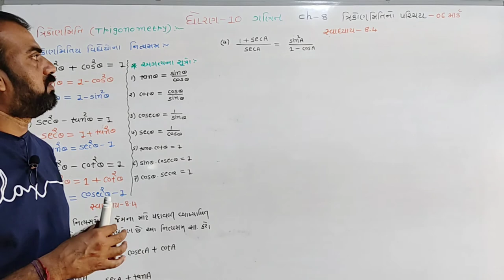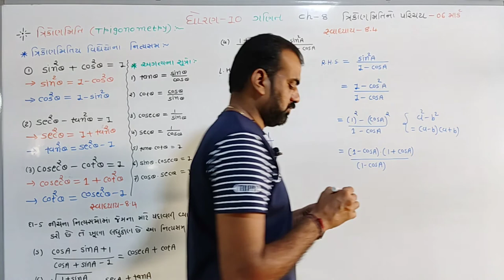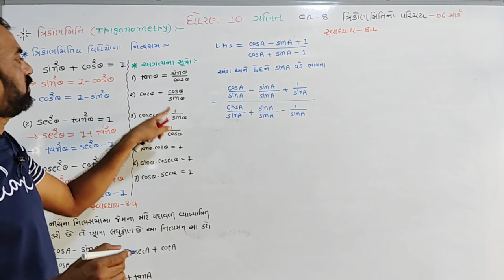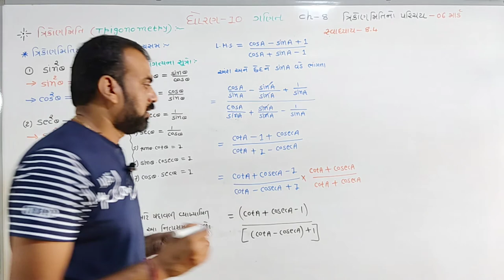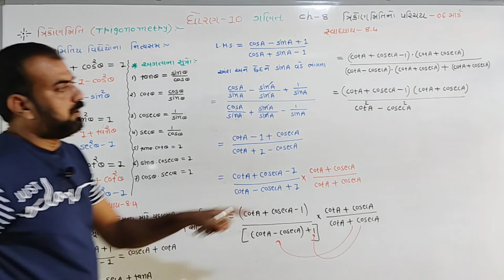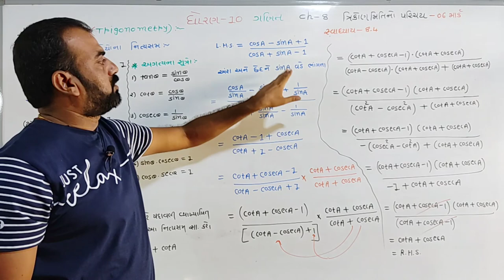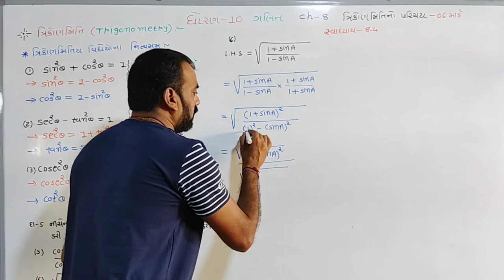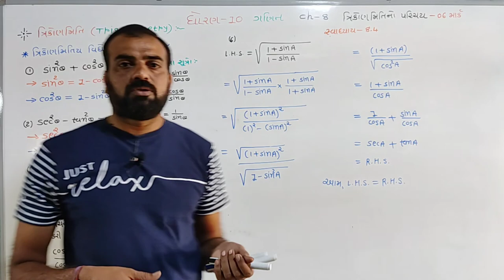std 10 maths ch 8(ત્રિકોણમિતિ નો પરિચય), swadhyay 8.4,Q.5 dhoran10 ch ganit 8,ncertmaths part 12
ધોરણ 10 ગણિત ચેપ્ટર 8 ત્રિકોણમિતિ નો પરિચય સ્વાધ્યાય 8.4 દાખલા નંબર 5 part 12

C52OxD